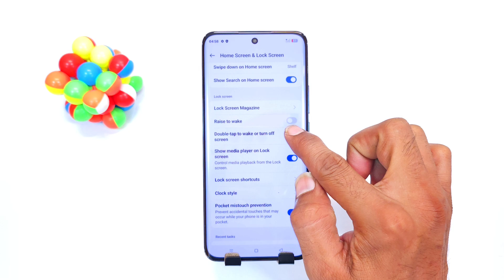Realme 13 5g Double Tap Screen on , Realme 13 5g Double Tap Screen off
topic .